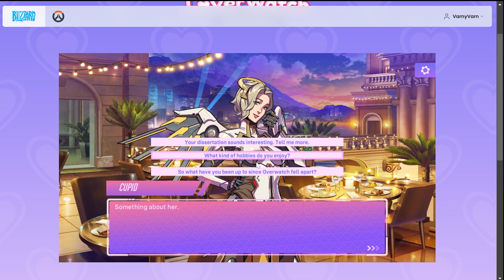LoverWatch - Big Sexy & Mercy Forever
Let me tell you the story of true love. It all started with a man named Big Sexy and a scientist named Mercy.